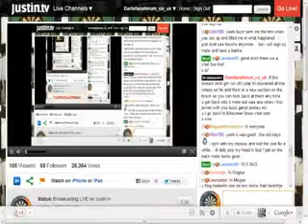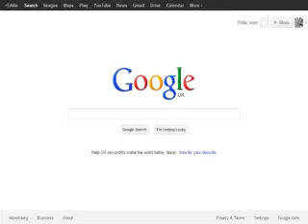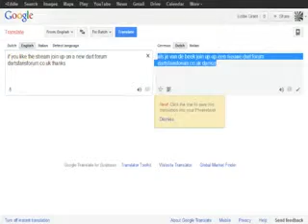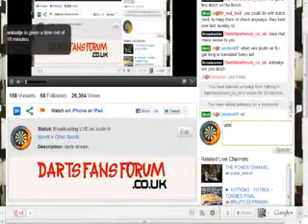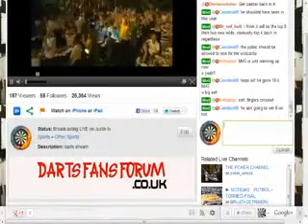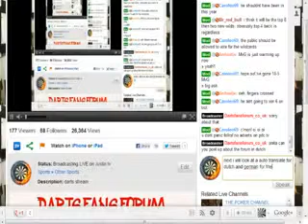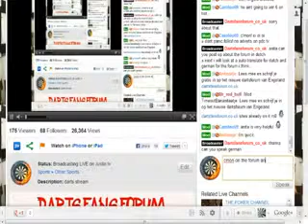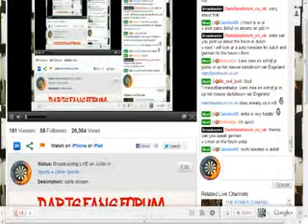dubai dart masters 2013 night 1 Part 5